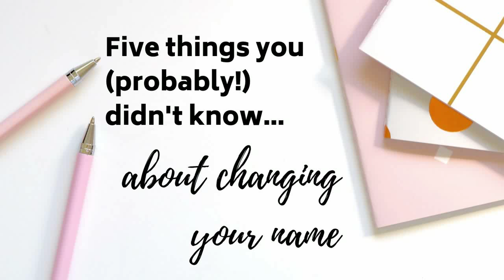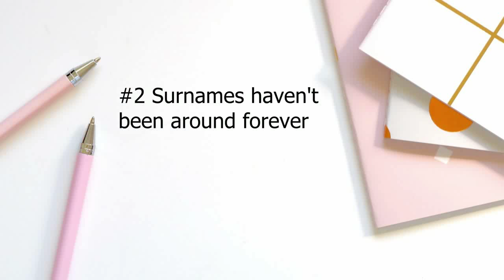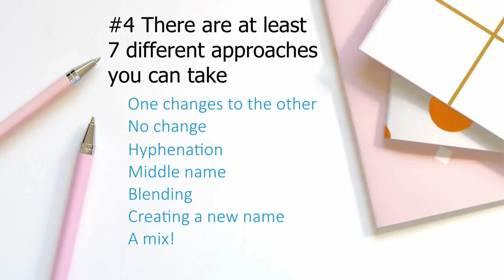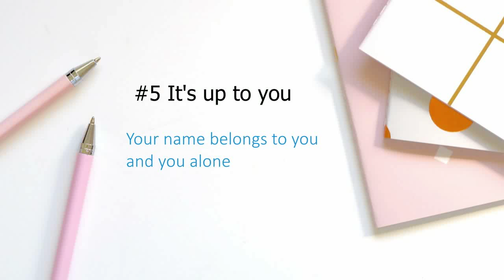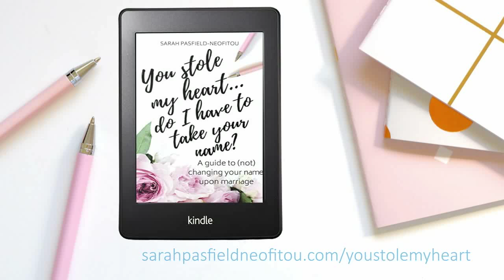Five things you (probably!) didn't know about changing your name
Name changes are yet another decision when it comes wedding planning – and one which can cause couples considerable friction and heartache.

You Stole My Heart… Do I Have to Take Your Name? will help you decide on a name you’re happy with – and show you how to communicate your preference to your partner, family, friends, and colleagues.